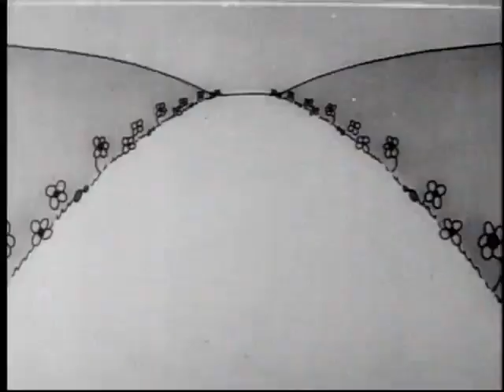Sinkin' in the Bathtub - 1930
Sinkin' in the Bathtub - The movie begins with Bosko enjoying a bath, merrily whistling "Singin' in the Bathtub." Through a sequence of humorous antics, he transforms the shower spray into a makeshift harp, pulls up his pants using his hair, and even gives the spotlight to the bathtub, which amusingly performs a dance on its hind feet. After locating his car, which amusingly ventured out of the garage to use the outhouse, Bosko sets off to visit his girlfriend Honey.
Directed - Hugh Harman and Rudolf Ising
Produced - Hugh Harman, Rudolf Ising, Leon Schlesinger